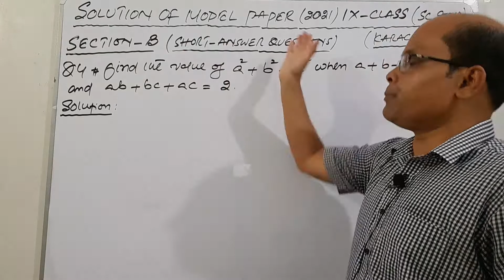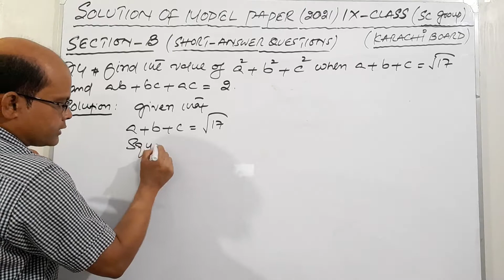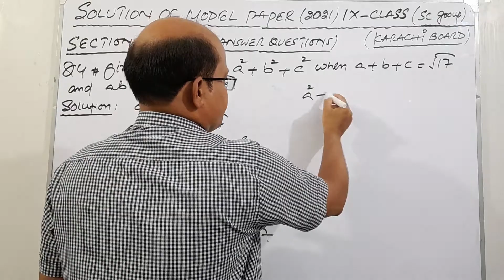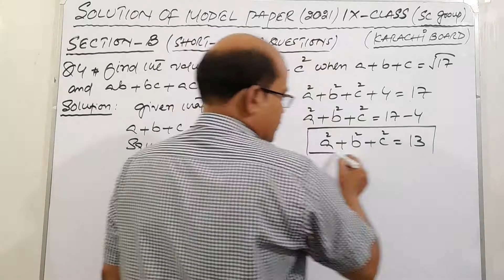solution of model paper IX-MATHS sec-B, Q#4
solution of model paper IX-maths sec B Q#4 short answer questions Karachiboard, modelpaper,